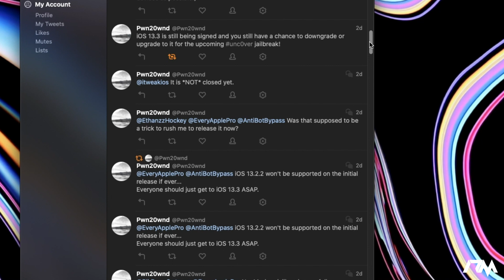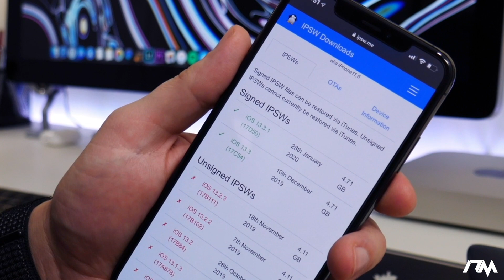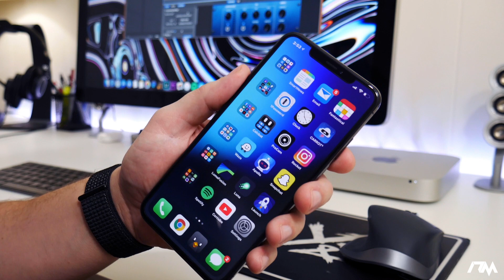iOS 13.3 unc0ver Jailbreak Coming Soon - Get On iOS 13.3!!!